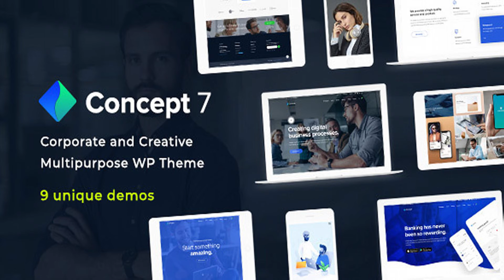Concept Seven | Responsive Multipurpose WordPress Theme | Themeforest Website Templates and Themes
Concept Seven WordPress Theme Concept Seven is Ultra Responsive and Retina Ready clean and flexible WordPress Theme suitable for all types of Business, Corporate, Startup, Agency, Studio and any kind of Multipurpose websites. This is powerful theme with tons of customization options and settings, we have added a lot of design features and powerful functionality that you will love. Multiple demos will help you to create any type of website. Included Demo Data and Intuitive Drag and Drop Page Builder ( with 100+ elements inside ) will help you to have ready website in few minutes. One Click Demo Installer allows you to install full demo data in seconds. You can also find different layouts for blog, portfolio, gallery, shop and inner different type pages. Start building websites in minutes with Concept Seven WordPress Theme. Full List of Features WordPress 5.x fully tested Ultra Responsive and Retina Ready GDPR Compliant Powerful Front-End Admin Panel Flexible 1200 grid system Fully Customizable with Tons of Options WPBakery Page Builder Included 100+ Useful Elements Custom Widgets Revolution Slider Included WooCommerce Fully Compatible Multilingual WPML Certified Translation Ready Unlimited Colors and Fonts Unlimited Header Styling Sticky Header Option Mobile Header Customisation Advanced Footer Customisation Advanced Mega Menu Custom Google Fonts Included Font Awesome Icons Included Custom Icon Font Ready Demo Data Included Lots of Homepages and Inner Pages Inside One Click Demo Import Popular Plugins Compatible SEO Optimized and Valid Code HTML5 and CSS3 Child Theme compatible Contact Form 7 Included Page Header Customisation One page and multi page options Video Backgrounds Smooth Parallax Effect Boxed and Wide Website Layouts Advanced Portfolio / Gallery Layouts Advanced Blog Layouts Advanced Shop Layouts Multiple Custom Post Types Custom CSS styles Google Maps Integrated Envato Market Plugin Support PSD files included Advanced Sidebar Control Well Documented Lightbox Integrated Social Media Integration Mailchimp Integration Twitter Integration Cross-Browser and Cross-Platform Compatibility Lifetime Updates Premium Support And Soo Much More! Documentation You can also check theme online documentation, where you can find any answer to your question about theme installation, demo import, theme features overview, troubleshoots and other: Online Documentation Professional Support and Updates Theme includes premium support and free lifetime updates directly from developers of the theme. Default regular license includes 6 months premium support. For support just leave a message in theme comments section or open a ticket in support center. Support includes the following: Answering during 24 hours in working days (monday-friday) Answering general theme questing Answering pre-sale questions about theme features Assistance with reported bugs and issues Help with small customisation tasks Support center website: Ninzio Support Center Credits Important Note: The images used on the live preview are for demonstration purposes only. For permission to use these images, please see the licensing terms on each image or contact image authors for permission. Update Log Version 1.0 - 19/04/2019 - Initial release

download Concept Seven | Responsive Multipurpose WordPress Theme | Themeforest Website Templates and Themes